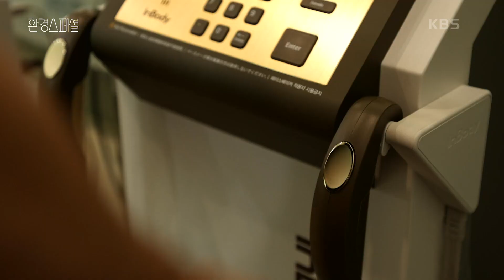지구와 인류를 위한 환경운동 ‘채식’ [UHD 환경스페셜] | KBS 211014 방송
지구와 인류를 위한 환경운동 ‘채식’